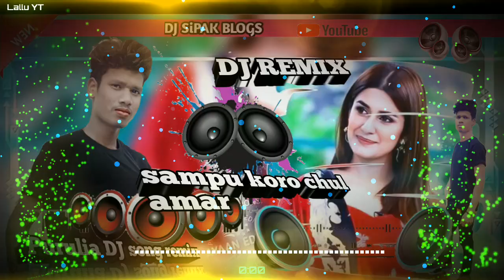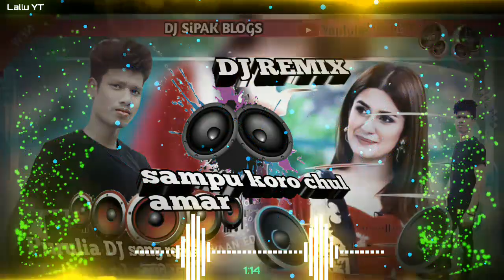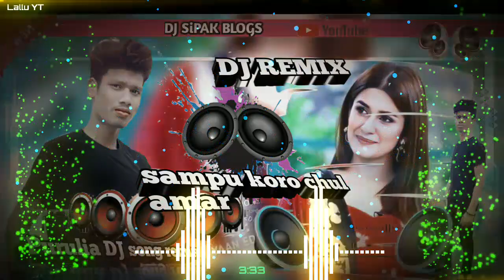sampu koro chul hamara ude ude jaaye Purulia song DJ SiPAK BLOGS dj remix dhamaka (5)@#₹@+++++++++++